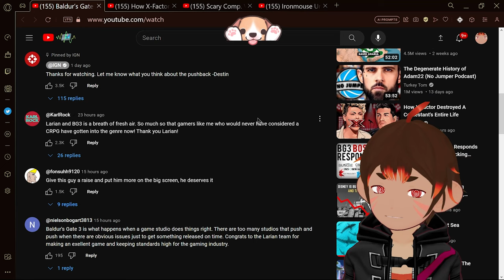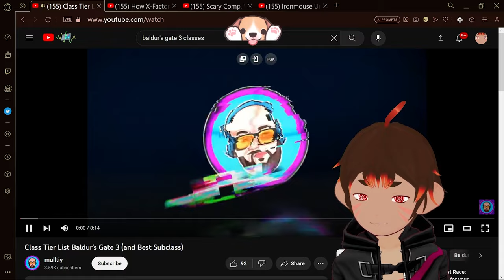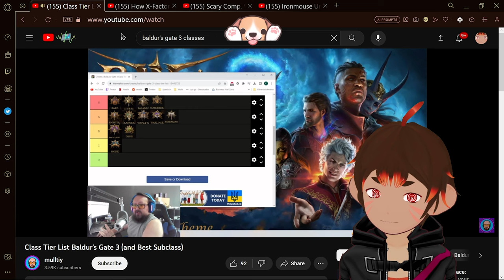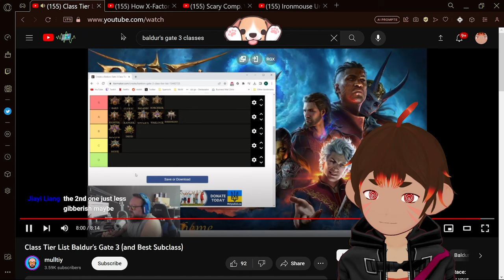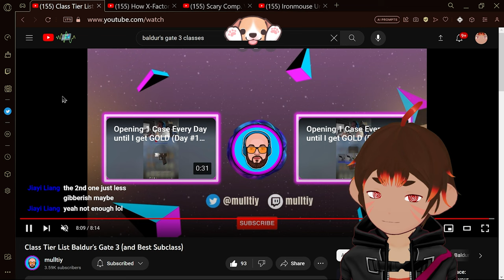Trying to decide what class to play! - @mulltiy Reaction - Oz the Monkey [Vtuber]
OG Video Link:
Class Tier List Baldur's Gate 3 (and Best Subclass)